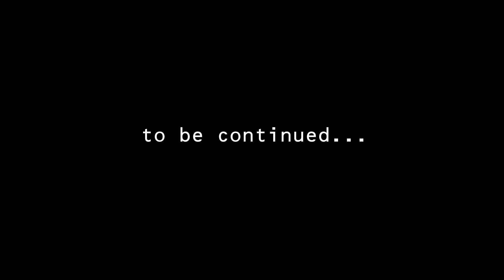【WEBアニメ】おねがいっパトロンさま！Episode 1-2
YouTube配信アニメ「おねがいっパトロンさま！」Episode 1-2

■CAST
由賀 旭：今村真也
猫屋敷 良夜：豊島聖人
ドク：山田和馬
滝山美咲：小澤麗那
滝山美咲の母：春宮茉由
ユニクォーツ：江口拓也

■STAFF
キャラクターデザイン：夏子
脚本：七浪・夏野かおる
ディレクター：横佩まさる
テクニカルディレクター：SGR
メインキャラクターモデリング：鹿子木景一（CGクラウド）
絵コンテ：東剛士（CGクラウド）
キャラクターモーション：Y. W.（CGクラウド）・東剛士（CGクラウド）・MOEST  Co.,Ltd．
アニメーション制作：TANOsim・CGクラウド

オープニングアニメーション：山下RIRI

主題歌・挿入歌プロデュース：桑原 聖（Arte Refact）
音響監督・BGMプロデュース：野崎圭一（オン・ビート）
整音：山口敦史（スタイルキューブ）
整音助手：伊藤泉稀（スタイルキューブ）
音響制作担当：鈴木拓也
音響制作：ビットグルーヴプロモーション
アニメーション制作・企画協力：TANOsim

プロデューサー：末広 紹（ハピネット）
IPディレクター：七浪（ハピネット）

製作・企画・プロデュース：ハピネット

※この物語はフィクションです。登場する人物・団体・名称等は架空であり、実在のものとは関係ありません。